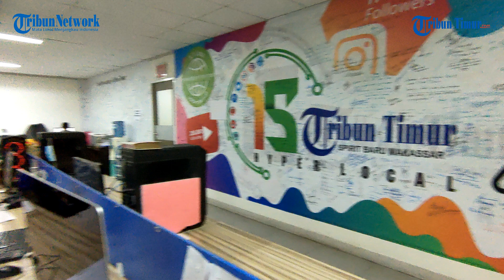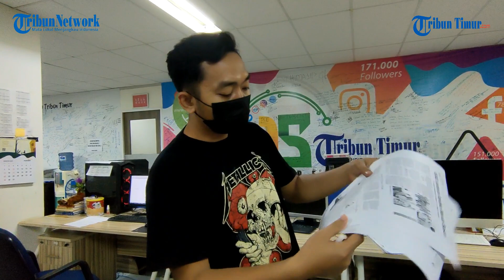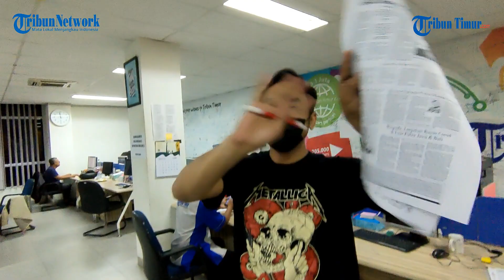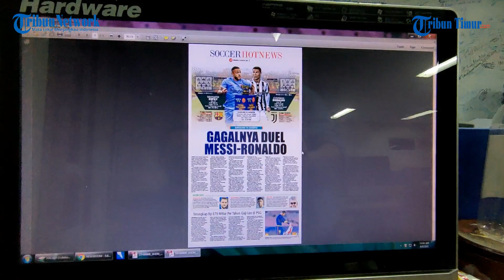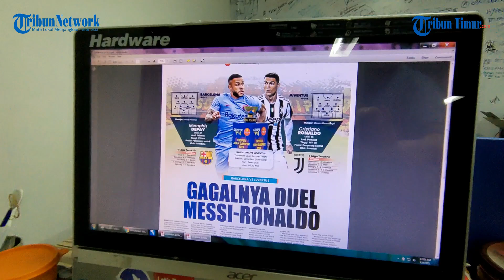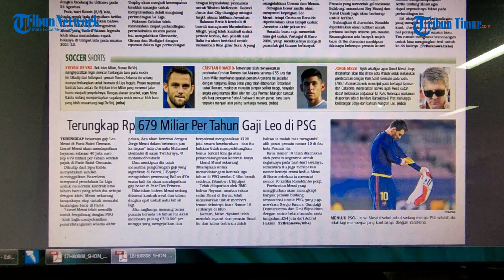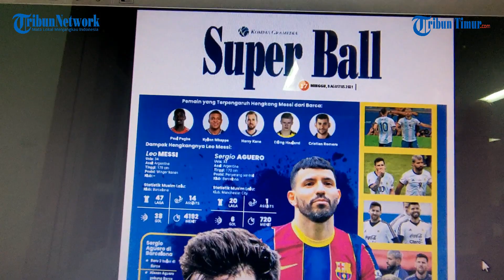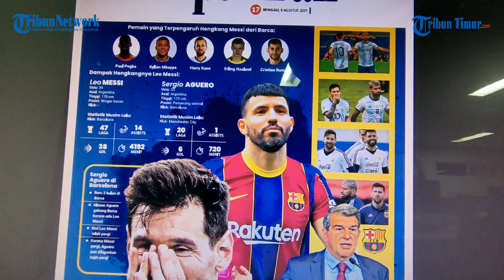KASUS MENINGKAT, TEMPAT ISOLASI SEPI, WARGA PILIH ISOLASI DI RUMAH MASING-MASING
Videografer: Ocha Alim

(TRIBUN-TIMUR.COM)